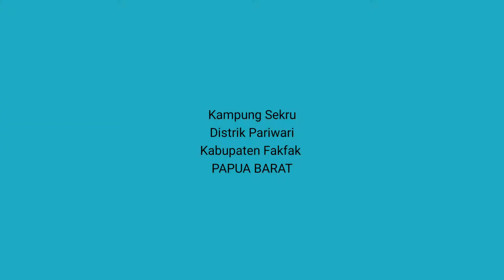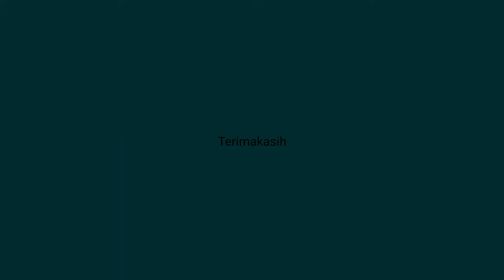Vlog Dampak Positif Adanya Dana Desa Yang Dirasakan Warga Kampung Sekru Kab. Fakfak Papua Barat